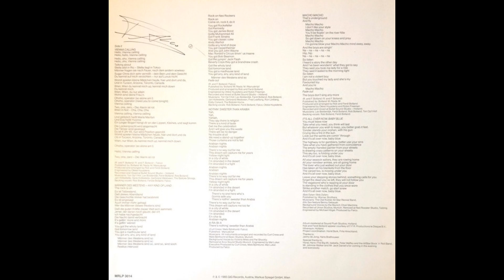F∆LC0 – 3 (LP \/|NYL ∆|bum) [1985]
FALCO — 3

Side A
A1- Rock Me Amadeus (The Gold Mix)
A2- America (The City Of Grinzing Version)
A3- Tango The Night (The Heart Mix)
A4- Munich Girls (Just Another Paid One)
A5- Jeanny (Sus-Mix-Spect Crime Version)

Side B
B1- Vienna Calling (Wait For The Extended Mix)
B2- Männer Des Westens - Any Kind Of Land (Wilde Bube Version)
B3- Nothin' Sweeter Than Arabia (The Relevant Madhouse Danceteria Jour-Fix-Mix)
B4- Macho Macho (Sensible Boy's Song)
B5- It's All Over Now, Baby Blue (No Mix)
Label: Mega Records – MRLP 3014
Format: Vinyl, LP, Album
Country:  Scandinavia
Released: 1985
Genre: Electronic
Style: Synth-pop